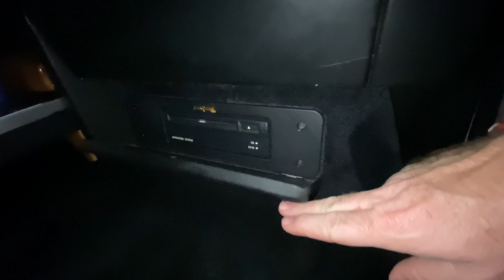Taking the Rolls Royce Phantom to In-N-Out and talking about repairs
I take my Rolls Royce Phantom to In-N-Out Burger and talk about repairing my amplifier and DVD Navigation system and other stuff.